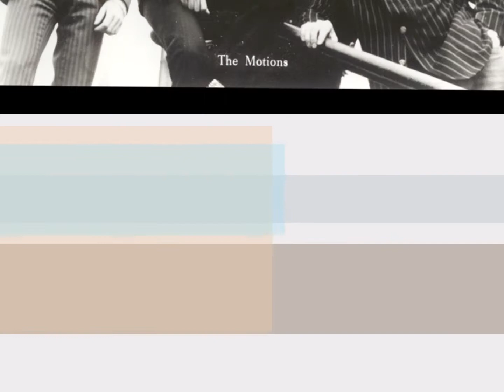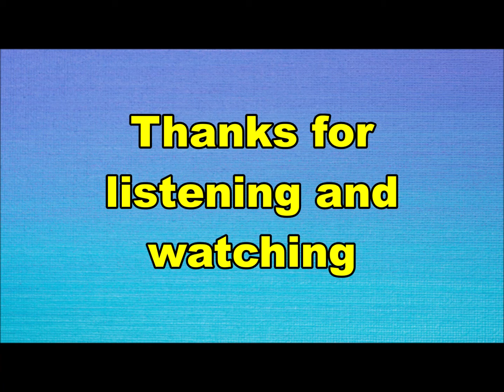the Motions - Love won't stop (Nederbeat) | (Den Haag) 1965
the Motions uit Den Haag met "Love won't stop" (Havoc SH 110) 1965

Bezetting:
Robbie van Leeuwen
Rudy vd Berg aka Rudy Bennett
Henk Smitskamp
Siebe Warntjes aka Sieb Warner